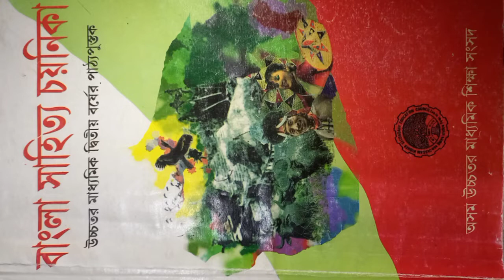H.S 2nd year || Bengali || "মন্ত্রের সাধন" পাঠের বড় প্রশ্নের উত্তর || ৪/৫ মার্কস Part-2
H.S 2nd year || Bengali || "মন্ত্রের সাধন" পাঠের বড় প্রশ্নের উত্তর || Part-2 || ৪/৫ মার্কস+ব্যাখ্যা+টীকা+ শব্দাৰ্থ ||